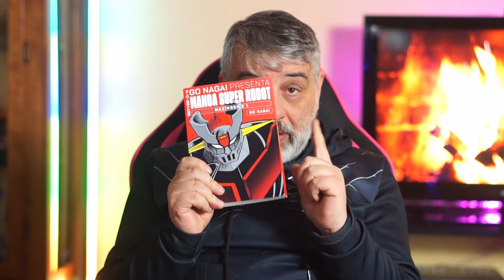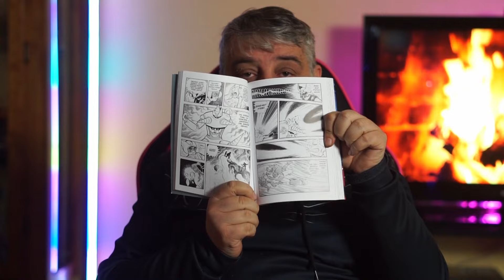Mazinga Z || La storia del primo Super Robot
Mazinga Z è il super robot più importante di tutti, perché è colui che ha dato inizio a tutto.

La grafica del Mazinga in copertina è del grande PasqualeQualano, che ringrazio.

Prodotti NERD e altro su Amazon